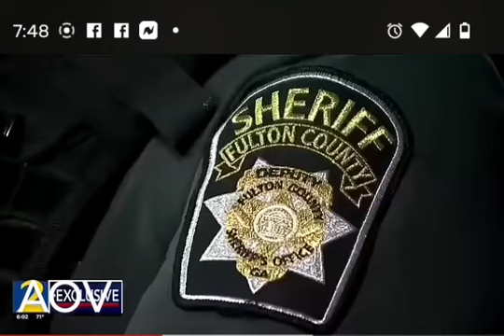drugs weapons contraband found